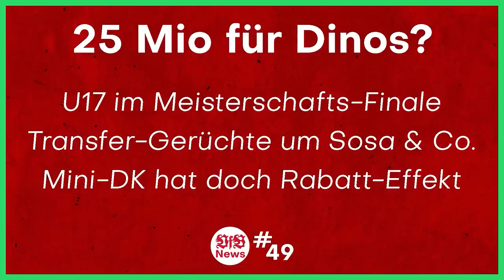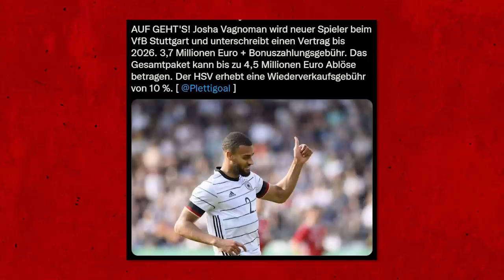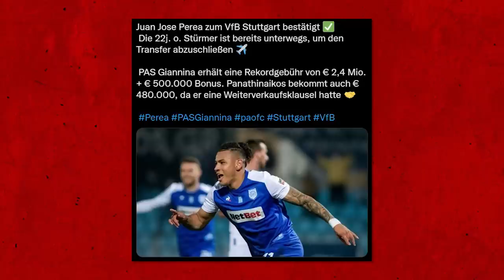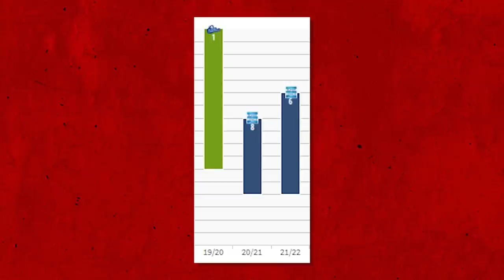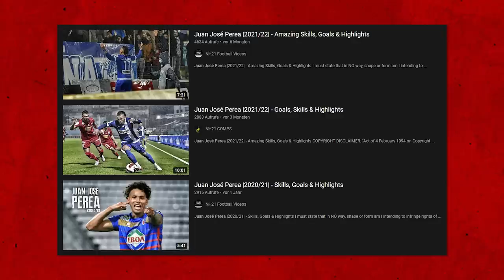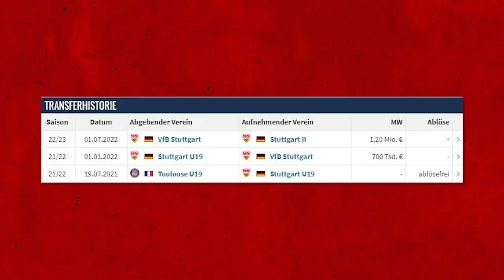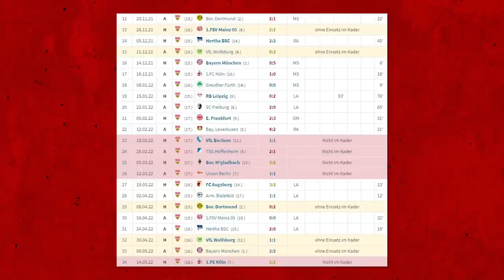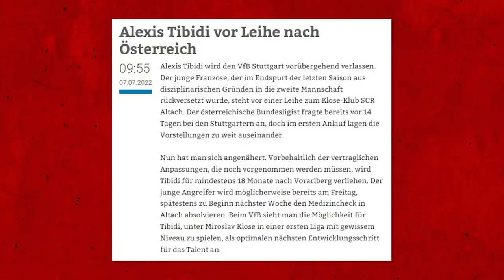VfB Stuttgart: Vagnoman & Perea kommen, Tibidi geht | Transfer Update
Quellen:
Outro:
0:00 Intro
0:24 Vagnoman
2:01 Perea
5:17 Tibidi
8:31 Outro